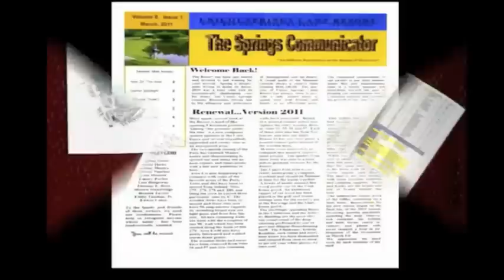Welcome to Unicoi SpringsCamp Resort!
In the mountains of Northeast Georgia, just minutes from Helen, yet away from the hustle and bustle is a premier private, gated luxury family camping resort. Unicoi Springs Camp Resort. Sit a spell and take a private tour through our campground. Created in 1983, it gets better and and more beautiful as each year passes. Stop by and vist. Located just 3 1/2 miles north of Helen, Georgia on GA 356. Easy access from Atlanta and points south via I-75, I-85 and from north via US 129. Call for more information about becoming a owner.